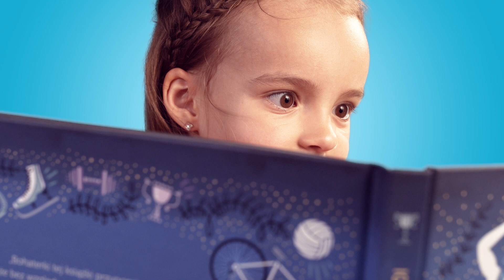Jasielski Uniwersytet Dziecięcy | spot promocyjny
Spot promujący Jasielski Uniwersytet Dziecięcy. Jest to miejsce gdzie młodzi jaślanie mogą zetknąć się ze światem nauki, twórczo spędzać czas i rozwijać swoje umiejętności. Spot został zrealizowany z udziałem małych studentów.